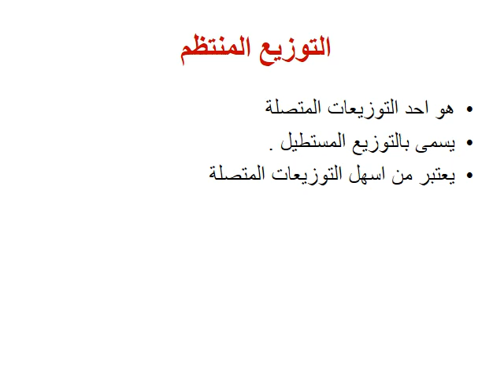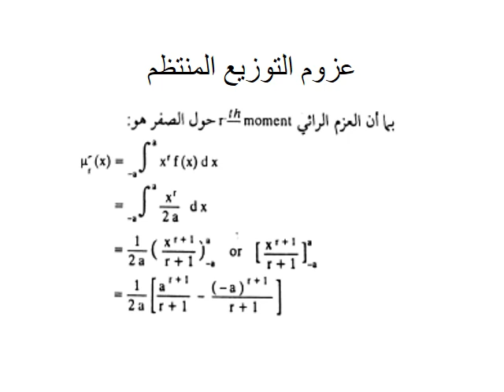دبلوم الطرق الكمية - الفرقة الثانية - نظرية الاحصاء - د/ محمد عبد الرسول - 01